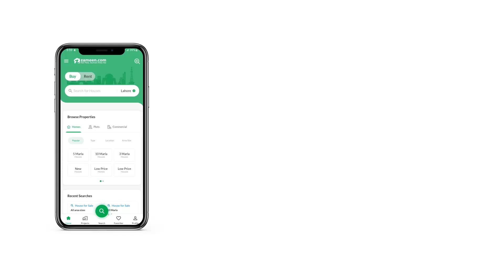7 MARLA RESIDENTIAL PLOT FOR SALE IN I-12 ISLAMABAD